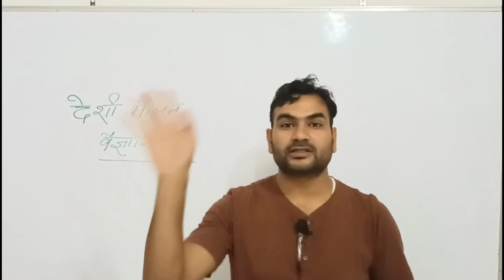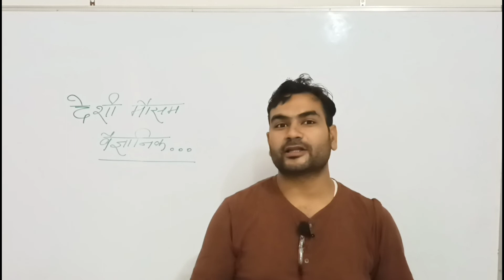अनपढ़ मौसम वैज्ञानिक-- हवा देख बता देता है कई महीने का मौसम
एक देशी फार्मूला बचा सकता है आपकी करोडों की  फसल